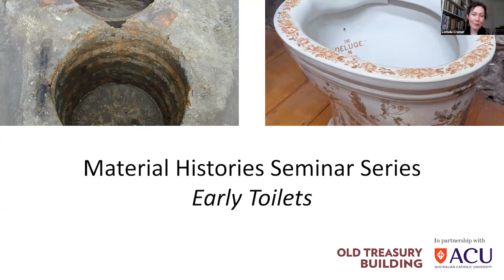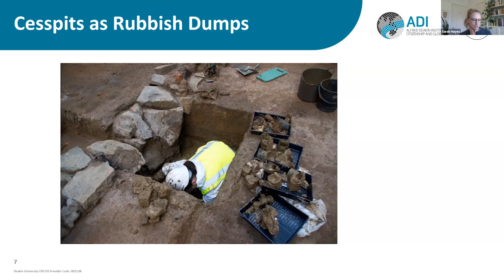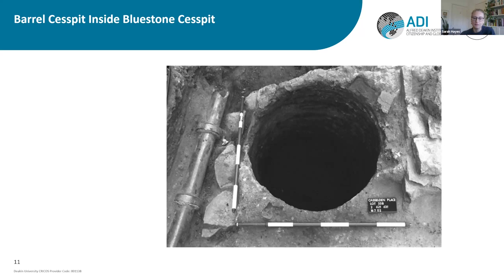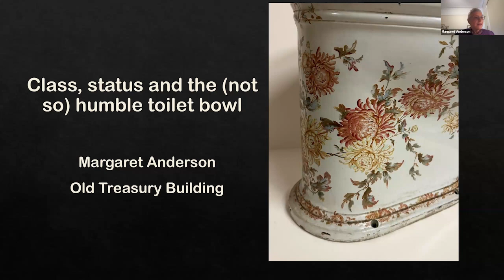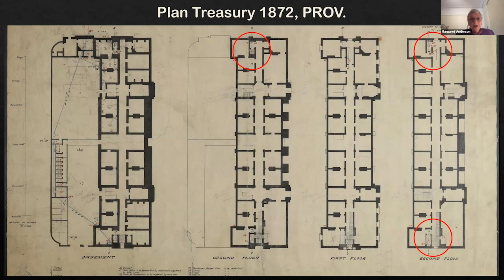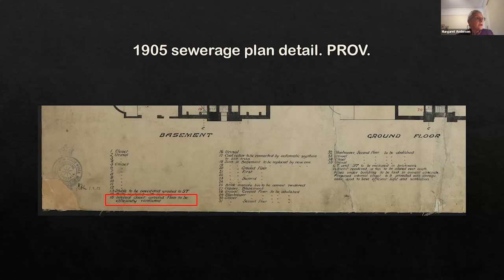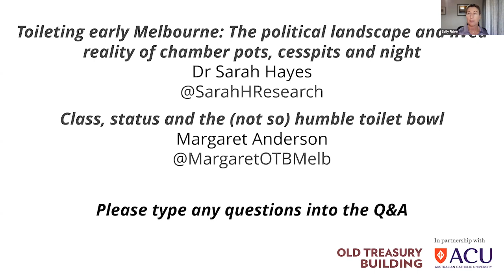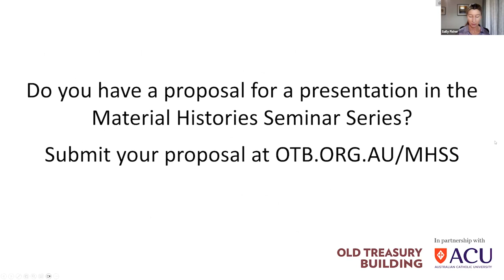Material Histories: Early Toilets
The next installment in the seminar series from Australian Catholic University and Old Treasury! ‘Material Histories’ presents new scholarship from a wide range of speakers, all united by their passion for objects!

Sarah Hayes: Toileting early Melbourne: The political landscape and lived reality of chamber pots, cesspits and night pans

What made Smellbourne so smelly? In part, the glacial pace at which modern toileting was introduced to this supposedly global city. This talk will wade into the archaeological and historical evidence of toileting in 19th-century Melbourne, from beautiful chamberpots, to overflowing cesspits and nightmen asphyxiating while performing their duties. It will examine the class, power and financial influences on toileting decisions in this period, examine the health and environmental consequences, and reflect on their echoes in the present.

Margaret Anderson: Class, status and the (not so) humble toilet bowl

From the date of its completion in 1863 the Old Treasury Building housed the city office of the Governor of Victoria. For many years the Premier, the Treasurer, the Chief Secretary (when not the Premier) and other ministers were also accommodated. A series of earth closets, located along the back boundary of the property, took care of the bodily needs of those working in the building. But the Governor was provided with a splendid water closet, complete with a decorative, floral-patterned bowl. What can this singular item tell us about waste management in early Melbourne, or about the class distinctions that pervaded every aspect of colonial life, even in the lavatory?

Answers to questions we ran out of time for:
"You say the inner CBD toilets were the drop type, and the  large mansion houses  used the superior type. But what of the middle class suburbs of ordinary suburban houses such as Brighton, hawthorn, etc.?"
From Dr Sarah Hayes: a few years back, along with colleagues at La Trobe University, we tried to run some excavations in Hawthorn to look for cesspit ‘time capsules’ of artefacts that could tell us about middle-class life in the 19th century. We found some excellent maps and potential sites, but sadly the local council wouldn’t allow us to dig up the carpark or public park that we thought would have potential. However, the preliminary research did show cesspits marked on plans which suggest that very similar arrangements were in place across suburban Melbourne. What suburbs like Hawthorn benefitted from was more space around and between cesspits, and distance from the houses (the back lanes weren’t right up close to the properties). Plus less dense living arrangements generally. It’s likely that the overflow, contamination of ground water etc. was less of a problem in suburban areas, bearing in mind also that the Melbourne CBD has unique problems with low lying land and flooding.

"Would either of you like to reflect on the gendering of toilets, private and public, in both a functional and cultural sense? We noticed that row of urinals in OTB..."
From Margaret Anderson: The toilets used by most people were not gendered in any functional sense. Where early privies were shared between houses, they were shared by all.
Once toilet facilities began to be added to government buildings they were gendered to some extent. Both the Old Treasury Building and the Government Printing Office e.g. had both urinals and earth closets, with internal WCs. We know that the Printing Office employed some women (they were employed to sew the books together,) but don’t know whether there were earth closets assigned to them specifically. We do know from an enquiry in the 1870s that some factories provided separate facilities for men and women, though not many of each!
In terms of public lavatories, the first provided for men was built in 1859 outside the GPO in Bourke Street. The first women’s public lavatory did not follow until 1902. In the meantime, women were said to use the lavatories at the large department stores once they opened. Before that it was a matter of getting back home or finding a discreet spot over a drain in the street. Since many women had problems with continence, from repeated childbearing, it was a very real issue.

"Any historical information on women’s hygiene and material histories?"
From Margaret Anderson: Women were notoriously reticent about matters of hygiene, or perhaps it is just that these issues of everyday life did not merit special comment. An excellent book by Linda Young explores elements of class, hygiene and material culture. The reference is Middle Class Culture in the Nineteenth Century, Palgrave Macmillan, London, 2002.
Another study that explores gender and public toilets is Barbara Brookes (eds) Sites of Gender: Women, Men and Modernity in Southern Dunedin, 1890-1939. Auckland University Press, 2003.